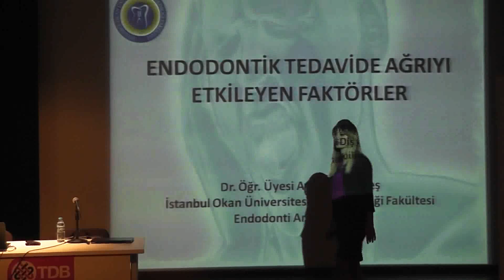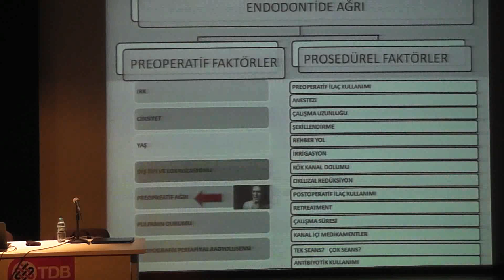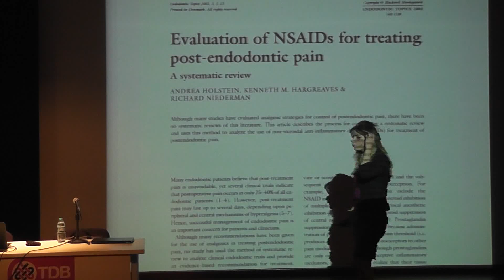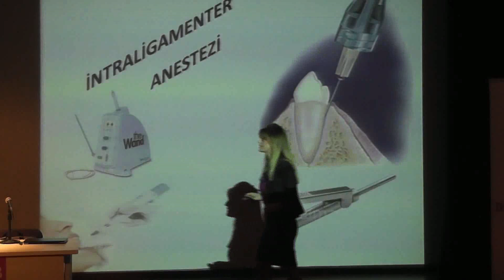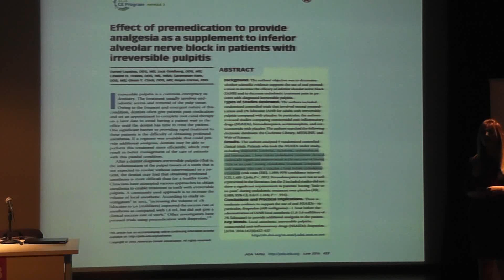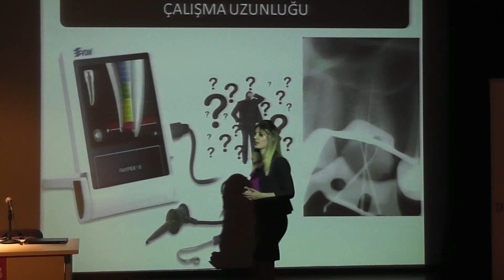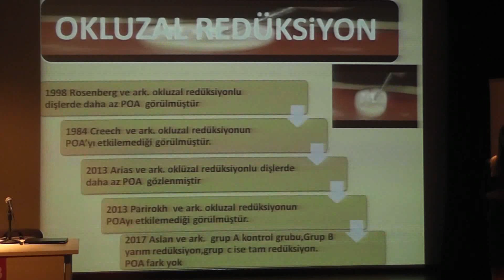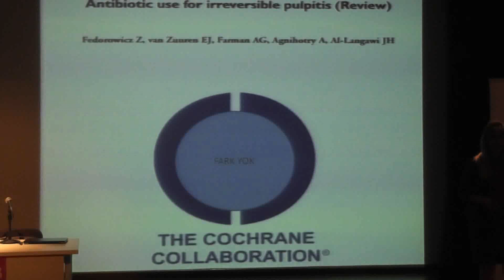Endodontik Tedavide Ağrıyı Etkileyen Faktörler - Dr. Öğr. Üyesi Ayfer Atav Ateş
Okan Üniversitesi Dişhekimliği Fakültesi Endodonti Anabilim Dalı Öğretim Üyesi Dr. Öğr. Üyesi Ayfer Atav Ateş’in konuşmacı olduğu “Endodontik Tedavide Ağrıyı Etkileyen Faktörler” konulu eğitimi 29 Ocak 2020 tarihinde Caddebostan kültür merkezi’nde gerçekleştirdik.